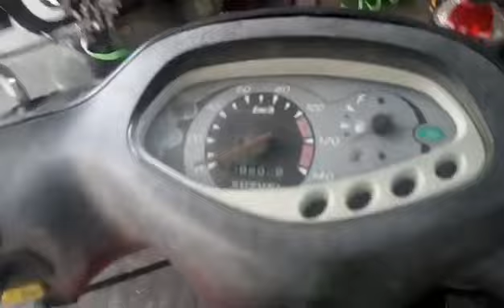Bongkar dinamo starter Suzuki smash